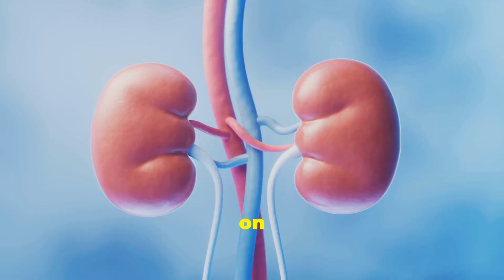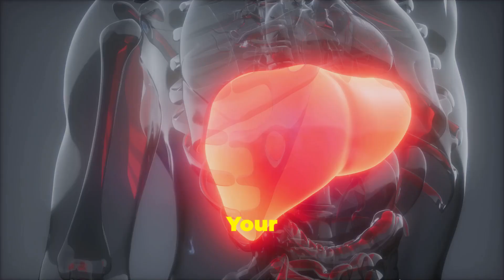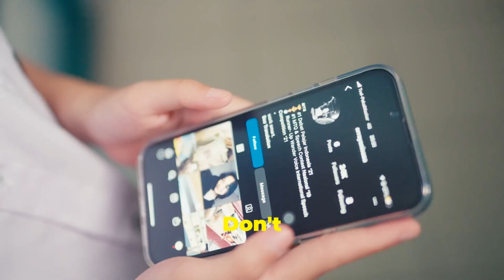Kidney Damage Alert! 7 Early Warning Signs You Shouldn't Ignore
Kidney Damage Alert! 7 Early Warning Signs You Should Never Ignore!

Kidney disease is often called the “silent Destroyer” because early signs of kidney problems can go unnoticed until it's too late. In this eye-opening video, we’ll reveal the most common kidney disease symptoms, including subtle changes in urine, oedema, back pain, and even kidney disease symptoms on skin, like itchy skin.

Whether you're worried about chronic kidney disease (CKD), already managing kidney failure, or simply want to learn how to know if your kidneys are working properly, this video will walk you through the top early warning signs of kidney failure and what they actually mean.

We’ll also explain:
✔️ The importance of key tests like CBC, CMP, eGFR, and the Kidney Function Test
✔️ Natural ways to support your kidneys before it’s too late

If you've ever wondered what a kidney rash looks like, or if symptoms like fatigue, nausea, or puffiness under the eyes could be signs of kidney damage, this is the video for you. if you are diabetic or suffer from High blood pressure, you will benefit a lot from this video.

Many people only discover they have chronic kidney disease when dialysis becomes necessary—but early detection saves lives. So whether you're searching for answers about kidney dialysis symptoms, kidney disease signs, kidney disease symptoms or looking for natural remedies for kidney health, you’ll find essential tips and practical advice right here.

📌 Watch till the end for important lifestyle changes that may help you avoid kidney dialysis and keep your kidneys strong naturally.